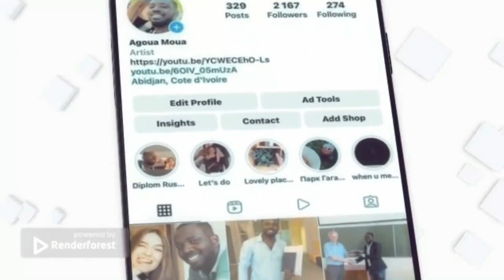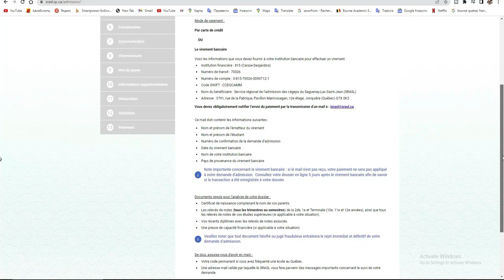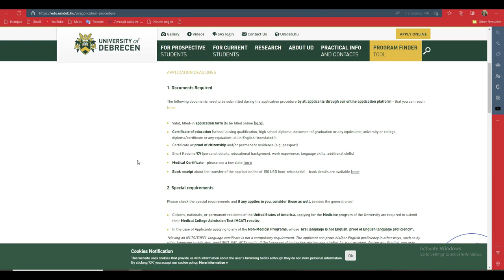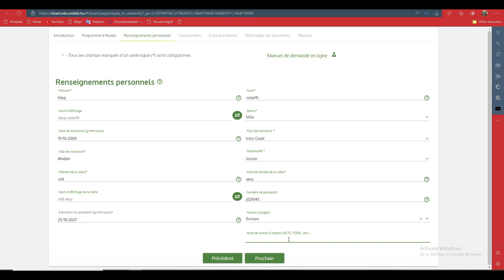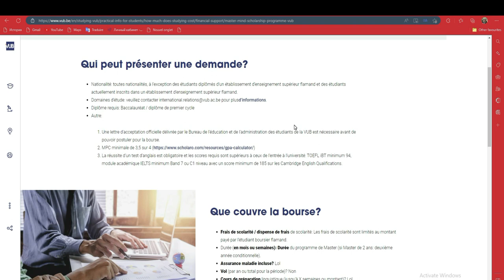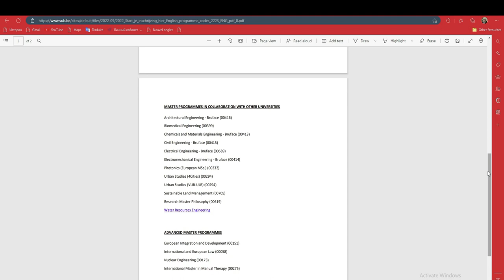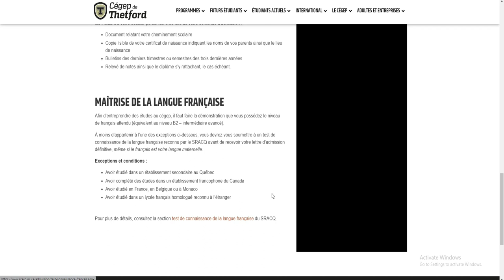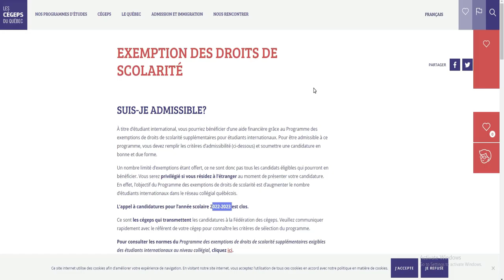Les bourses d'etudes disponibles presentement pour la rentree 2023